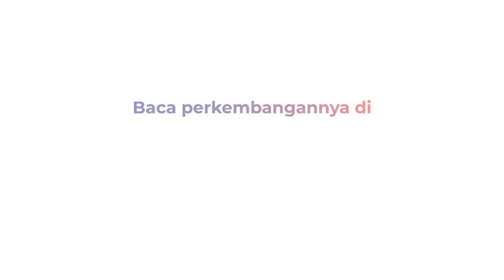detik detik Dua Korban Terseret Arus Sungai Bangek Ditemukan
Dua dari tiga pelajar korban terseret arus di Sungai Bangek, Lubuk Minturun, Padang, Sumatera Barat  ditemukan Tim Basarnas dan BPBD. Kedua jenazah korban berumur 16 tahun dibawa ke Rumah Sakit Bhayangkara Polda Sumatera Barat.